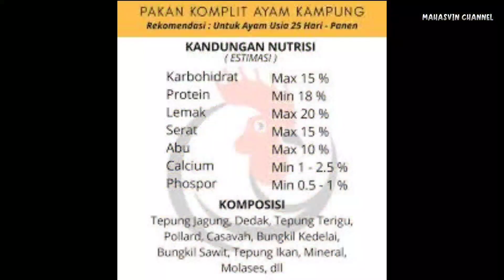GREBEK KOLEKSI HEWAN KETUA MPR RI || BAMBANG SOETSATYO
kita Grebek koleksi hewan peliharaan pak Bamsoet di Bali, ada Simba  gaessssssssss

terimakasih pak di tunggu di Jogja,. 🤗